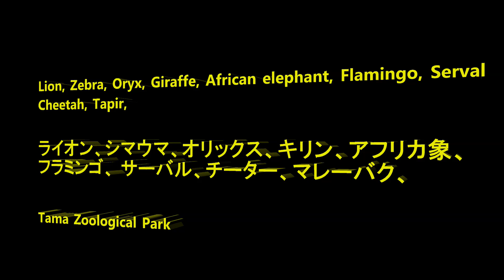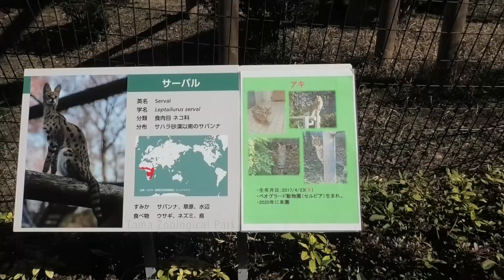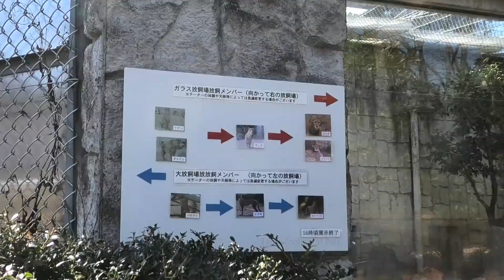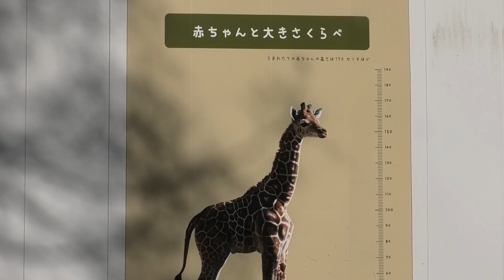Lion, Zebra, Oryx, Giraffe, African elephant, Flamingo, Serval, Cheetah, Tapir Tama Zoological Park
Member